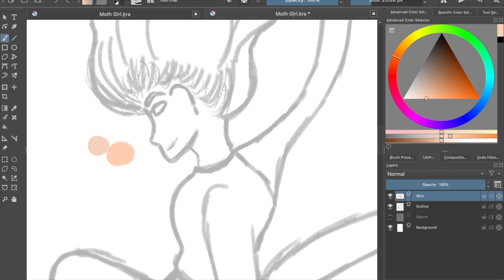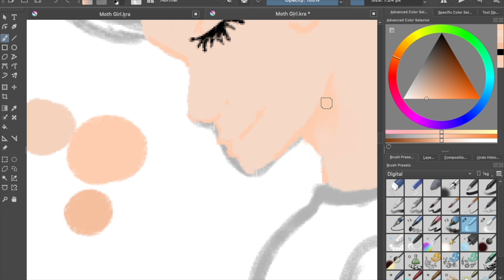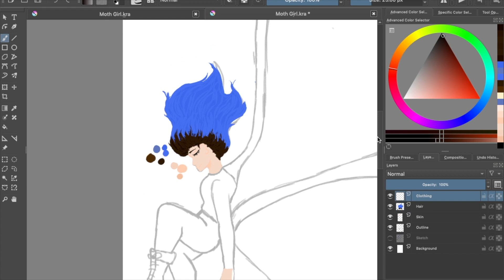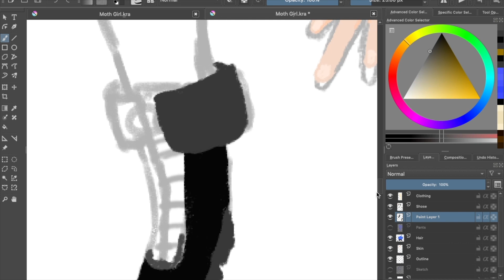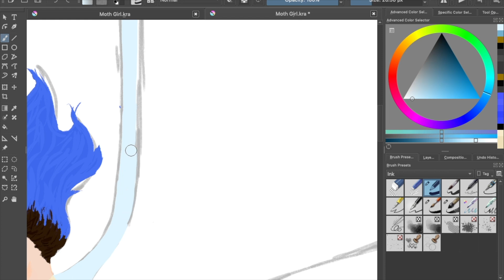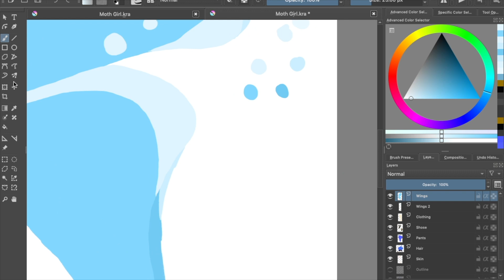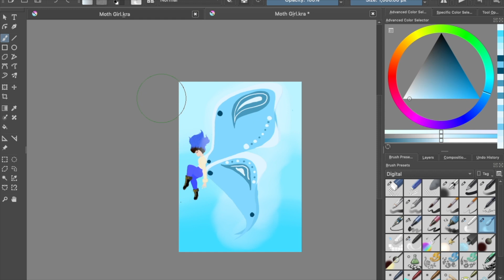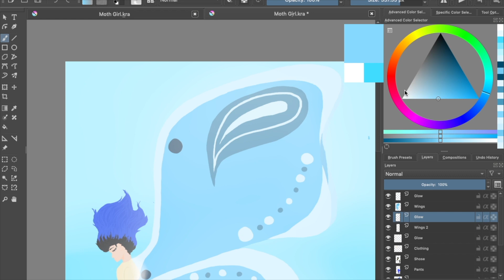The Girl with the Blue Moth Wings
I hope you enjoyed this video. You know the drill. BYE!

Social media...